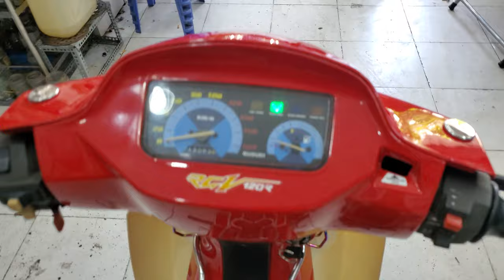Xipo99 Đầu 37 | HQCN - Đồ Zin - Bso khá đẹp 65-13999 | HKTeam 0939080609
Xipo99 Đầu 37 🇻🇳 HQCN- DọnZin | 65☆13999
Bao thay Áo, Bánh Căm/Mâm Free
Tặng Combo: Nhớt, Kính, Baga
Đồ nguyên zin theo xe, mâm Fx (Thay TanLan nếu cần)
Lòng, Áo zin, Pô Gram, Đồ zin Cọp theo toàn tập.
Máy mố chẻ lần đầu. Máy bao Cọp... 🙂
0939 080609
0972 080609